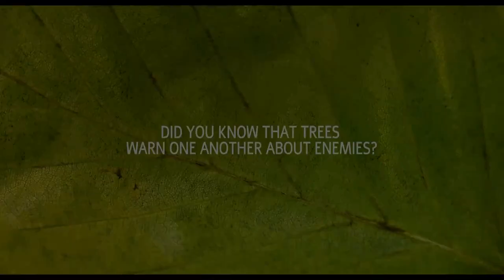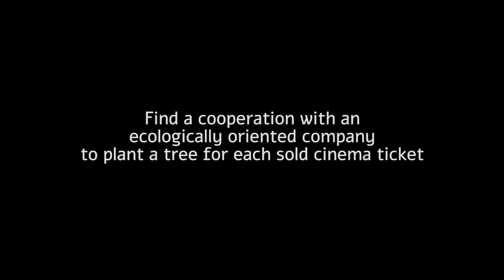THE HIDDEN LIFE OF TREES Trailer – 2020 AFI European Union Film Showcase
[DAS GEHEIME LEBEN DER BÄUME]

Peter Wohlleben, a forester in Hümmel, Germany, has become an internationally acclaimed author for his insightful and inspiring books about ecology and the environment, none more so than his 2015 bestseller "The Hidden Life of Trees: What They Feel, How They Communicate – Discoveries from a Secret World." Wohlleben has been celebrated for his impassioned discussion of the wonders of tree life and the terrible mismanagement of modern forestry, as well as his ability to explain complex bioscience for the general reader, particularly how the exchange of nutrients and chemical information among trees might rightfully be thought of as a communication network. The forest ecologist Suzanne Simard would later coin the phrase the "Wood-Wide Web" to describe this phenomenon. Jörg Adolph's documentary follows Wohlleben as he travels to Sweden to see the oldest tree in the world; visits a British Columbia company looking for a more sustainable approach to sourcing timber from Native lands; attends a demonstration against logging in Germany's Hambacher Forest; gives classes and forest tours; and makes appearances around Europe to discuss his book and the wonders of trees. DIR/SCR Jörg Adolph, from the book "The Hidden Life of Trees: What They Feel, How They Communicate – Discoveries from a Secret World" by Peter Wohlleben; PROD Friederich Oetker. Germany, 2019, color, 98 min. In German with English subtitles. NOT RATED